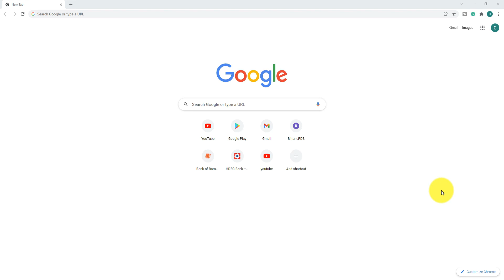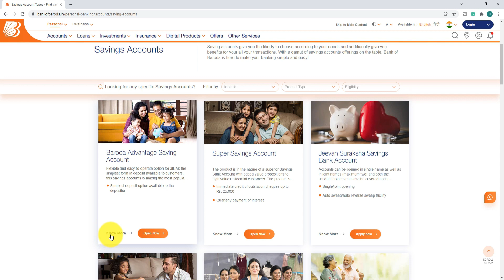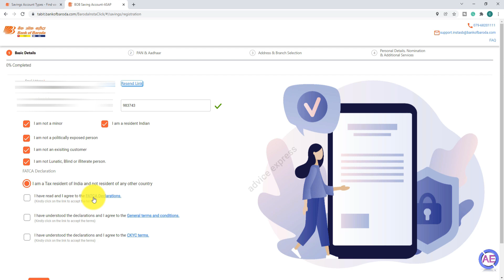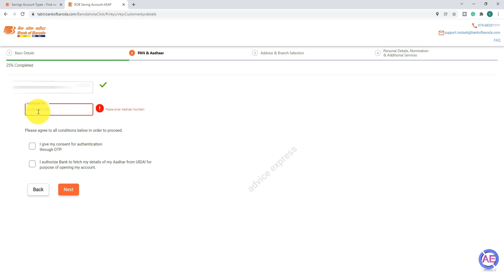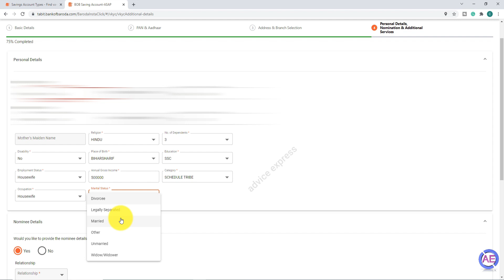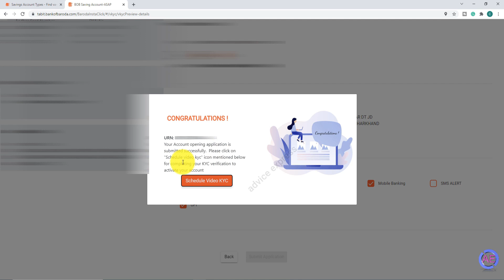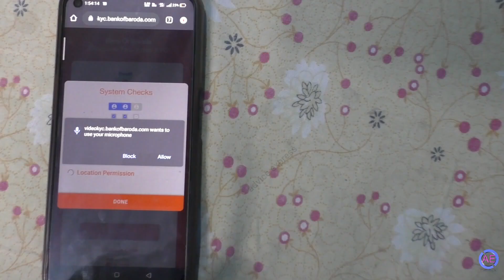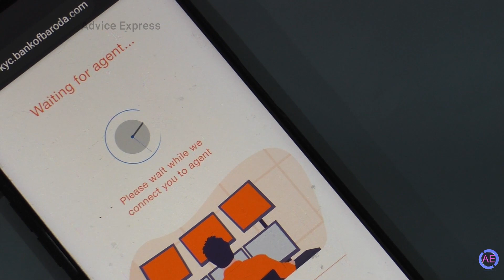bank of baroda me zero balance account kaise khole | bank of baroda zero account open online 2021